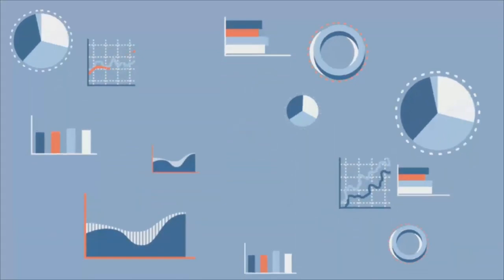APAKAH SISTEM PENDIDIKAN KITA SUDAH TEPAT ??? - KOMJEN POL. DHARMA PONGREKUN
Apakah ILMU PENGETAHUAN yang diajarkan di sekolah selama ini  membentuk  kita untuk semakin mengenal Kemahakuasaan Tuhan atau sebaliknya? Hasilnya bisa kita lihat dengan jelas dari perilaku-perilaku hasil didik yang sedang terjadi disekitar kita saat ini. Dimana mereka lebih cinta akan uang dari pada cinta akan Tuhan,  yang akhirnya membentuk manusia- manusia serakah, namun menjadi penakut dan rapuh imannya. Apa sebenarnya yang salah ?